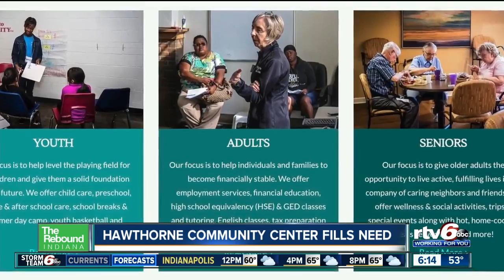The Rebound Indiana: Hawthorne Community Center fills needs during pandemic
An Indianapolis organization is helping connect Hoosiers to resources, like housing and financial assistance, during the COVID-19 pandemic.  Nikia Thomas was staying at a shelter when she first learned of the Hawthorne Community Center.  She has five children; four under the age of 18. At the time, she was searching for daycare, but it didn’t stop there.